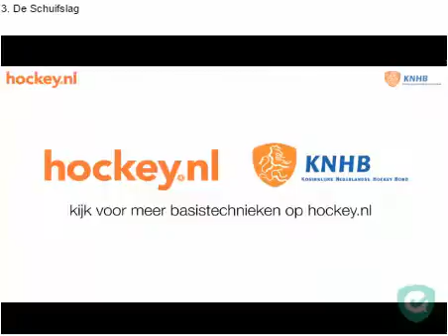3 De schuifslag